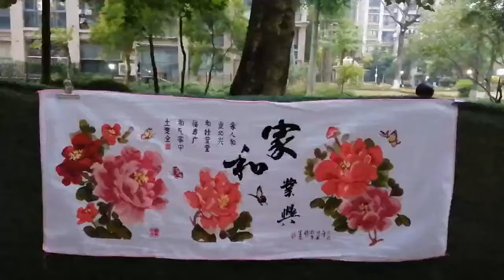唯吾美家居 cross stitch 十字绣家和业兴牡丹版，满满的正能量祝福。